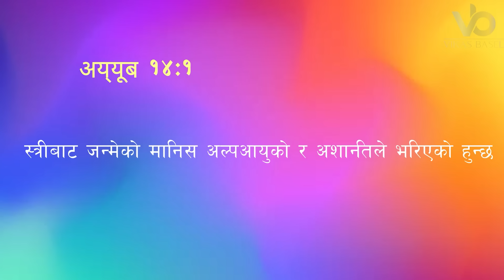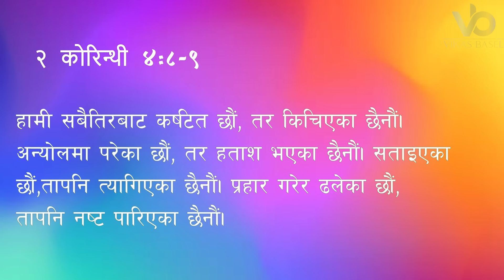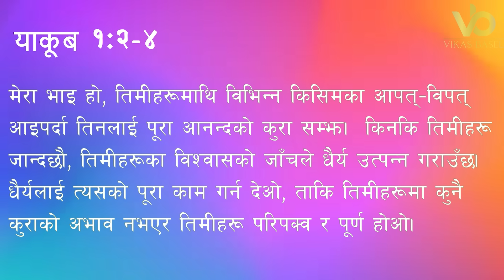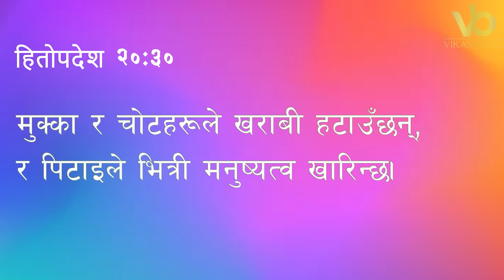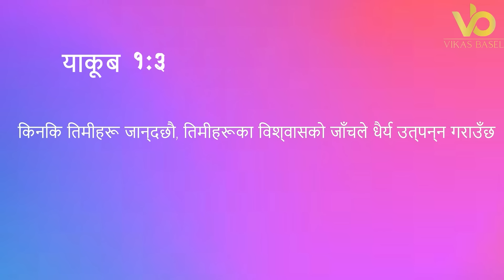साँझको प्रार्थना || तपाइको जीवनमा समस्या आउदा यसलाई कसरी जित्ने? - Pastor Vikas & Pratima Bashyal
तपाइको जीवनमा समस्या आउदा यसलाई कसरी जित्ने?